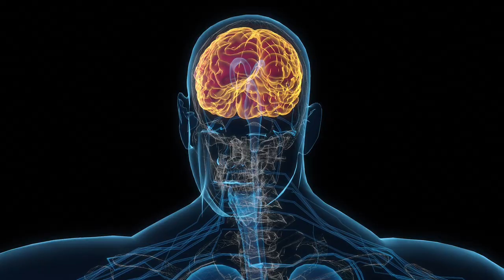INTELIGÊNCIA EMOCIONAL PARA FRENTISTAS ❤